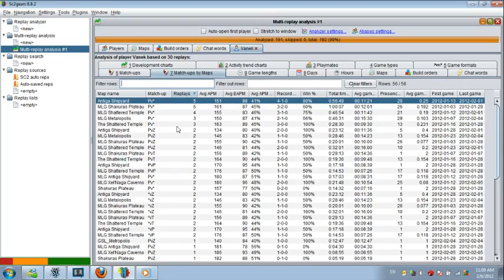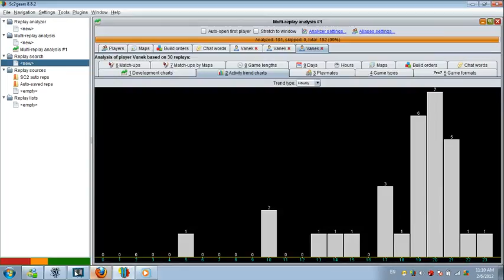Vanek starcraft - 3 / 5